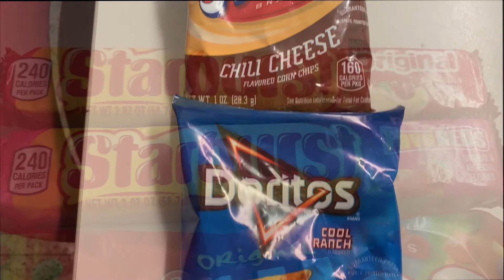10/27/21 Morning Announcements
10/27/21 Morning Announcements